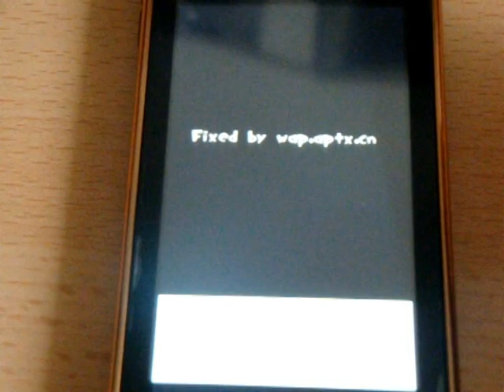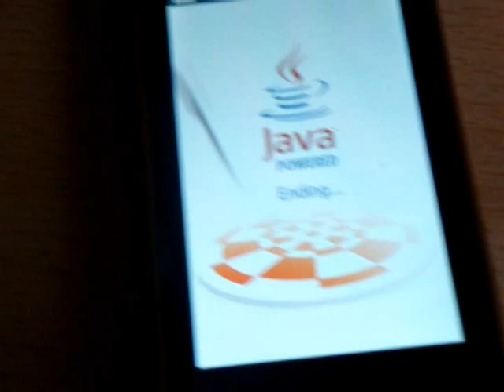Samsung S5230 - Loco Roco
Samsung GT-S5230 Star  - Loco Roco Hi (Touch)

Great Game ...!